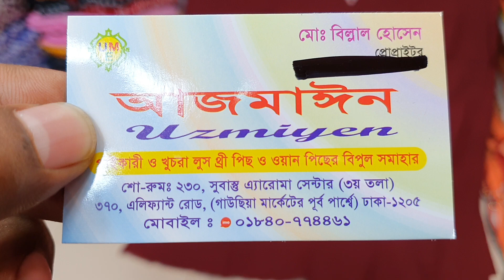৫৫০ টাকায় চুনরি বাটিক কালেকশন।